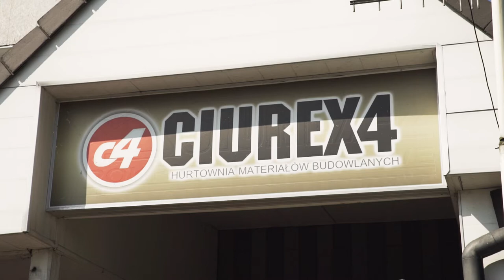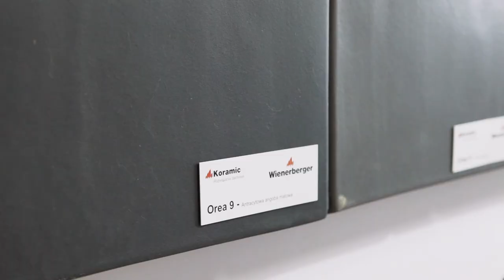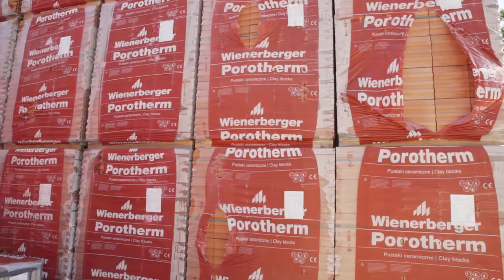Szpilki na budowie. Wybierasz dachówkę? Kolor i struktura to nie tylko rzecz gustu [odcinek 7]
Jakie pokrycie dachu wybrać, żeby cieszyło oko przez długie lata?
Czy kolor i struktura mają wpływ na funkcjonalność? O tym wszystkim opowiemy w dzisiejszym odcinku Szpilek na budowie. Będzie też o chętnie stosowanej przez architektów dachówce płaskiej, która robi piorunujące wrażenie, ale… nie toleruje błędów.